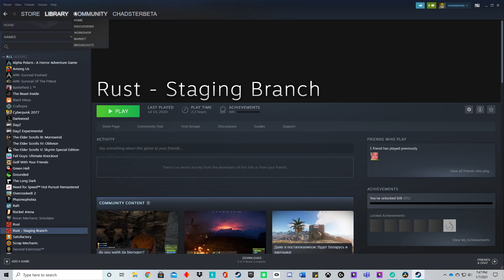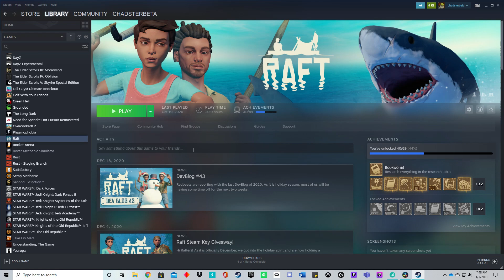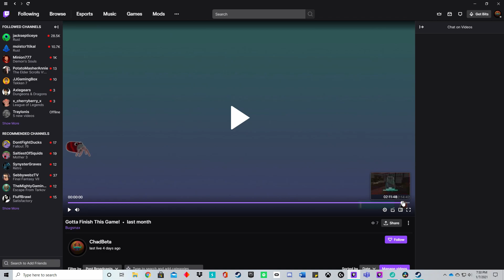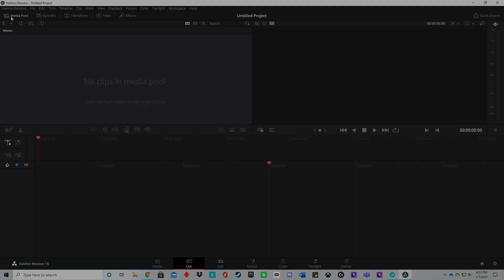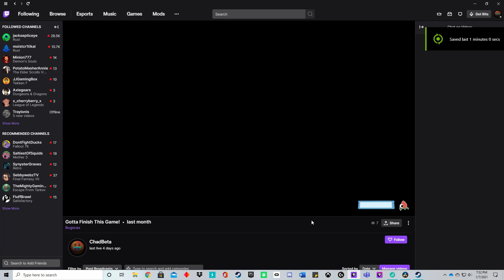I'm just messing around with editing things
I'm just making edits.